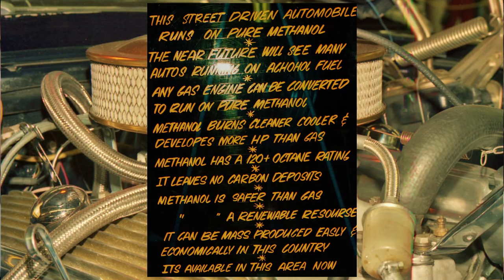Outlaw Big Chief in a Firebird? Street Racing Death in Portland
Big Chief teamed up with Weld unveils his new ride, Crow 2.0 at the PRI Show in Indianapolis. What will it be? Pro Mod? We will get the word and post the link here: ________  Smart money is on a Firebird. Meanwhile Kamikaze is testing and a Street Racing death occurs in Portland. Since this vid, we all know what he unveiled. Just click on the BaddAzzSEMAcarz link at the bottom.

This is BaddAzz: "Oregon Sand Outlaws Grudge Race at Albany, 9 - 2017 GearHeadsWorld VIDEO"